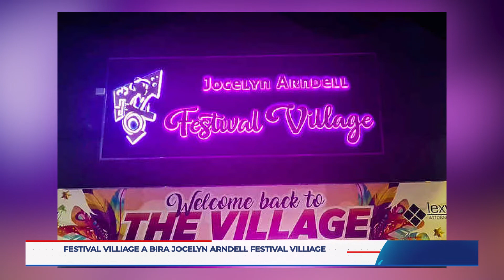Karnaval d St. Maarten a finalisá ku e kimamentu di Rei Momo.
Karnaval d St. Maarten a finalisá  ku e kimamentu di Rei Momo. Awe
durante konferensia di prensa Minister di Kultura Rodolphe Samuel a gradisi tur esnan ku a aportá na e temporada. Tambe a anunsiá ku e nomber di St.
Maarten Festival Villiage ta hiba e nomber di e pionero kultural Jocelyn Arndell, den felis memoria. Minister di VROMI, Egbert Doran tambe a indiká su ministerio ta kuminsá un trayekto pa duna honor na suidadanonan
ehemplar di e pais.